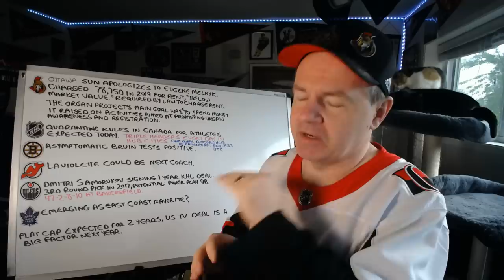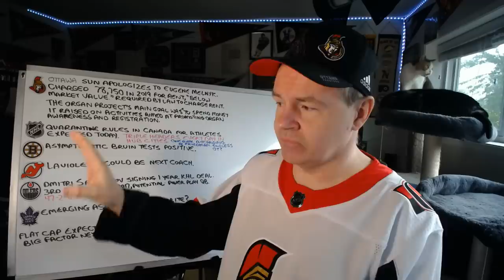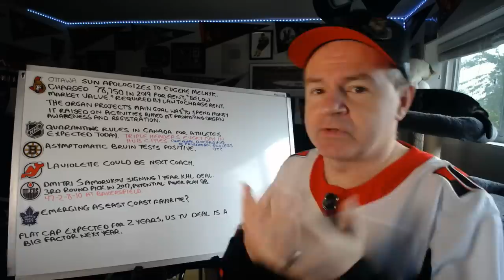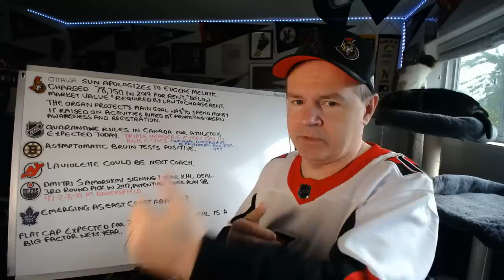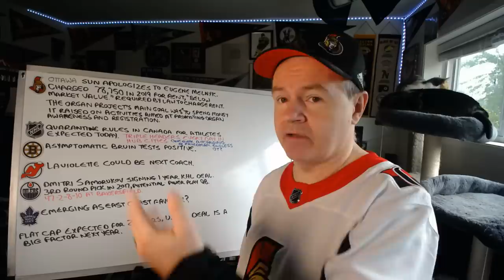NOTD: Ottawa Sun Apologizes to Melnyk, Canada Expected to Ease Restrictions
Here is a news of the day video for June 12th, 2020.

Abbotsford, BC
V2S 8P1

In the USA:
Shannon Skanes